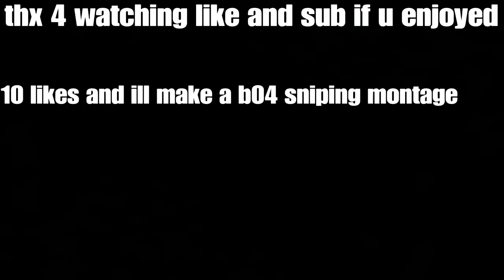Fortnite sniping montage